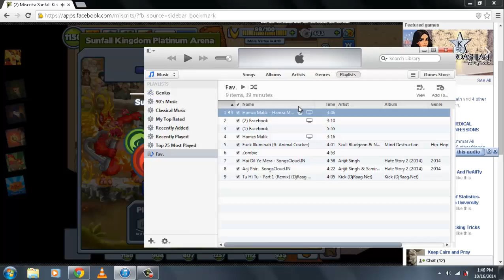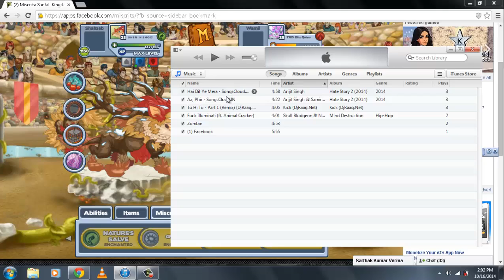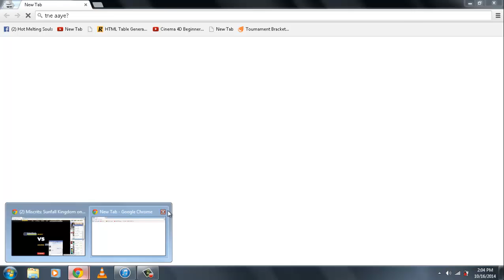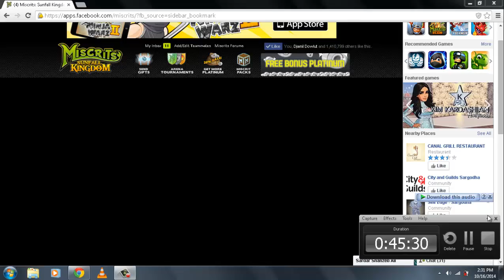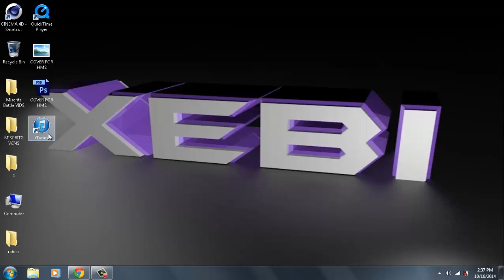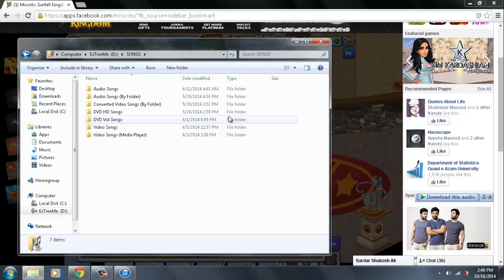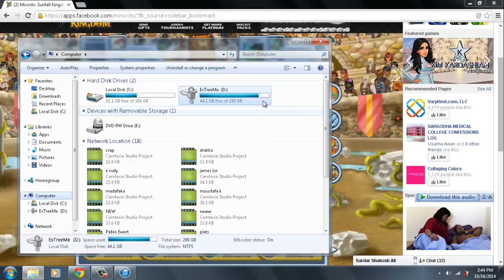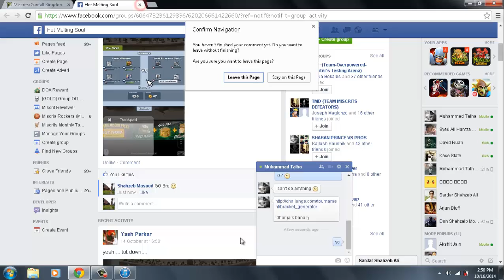Miscrits: Doing Sk Platinum Arena :)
GG's To All Whom I Fought In PA Especially To Wilford's Lel :P